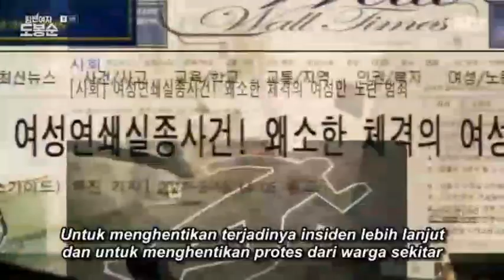WANITA IMUT MEMPUNYAI KEKUATAN LAYAKNYA WONDER WOMAN - ALUR CERITA STRONG WOMAN DO BONGSOON EPS 8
Bong Soon adalah seorang wanita muda yang lahir dengan kekuatan super, ia sangat ingin menjadi seorang wanita ramping dan elegan, yang merupakan tipe ideal dari naksir In Guk Doo. Berkat kekuatannya, dia mendapat tugas pengawal, untuk ahli waris kaya yang manja An Min Hyuk, bos dari perusahaan game. Berlawanan dari Guk Doo, Min-hyuk adalah orang gila dan aneh yang angkuh dan memiliki tidak menghargai aturan. Suatu hari, Bong-soon, Guk-doo dan Min Hyuk berhasil tertangkap dalam kasus pembunuhan berantai yang menghancurkan di lingkungan mereka,